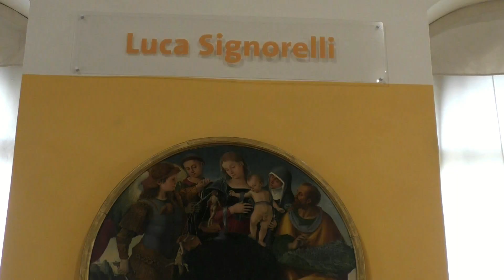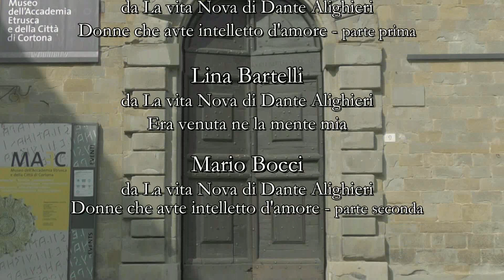🏛 "Con Dante al Museo" ottava puntata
🎶 Musica, Arte E Commedia
🎭 Quadri animati a cura del Piccolo Teatro della Città di Cortona
🎬 Regia: Lina Bartelli
conDantealMuseo In questa puntata
Dott.ssa Eleonora Sandrelli per la presentazione delle sale del MAEC
Attori:
Prof. Nicola Caldarone
Giuliana Bianchi
Ferdinando Fanfani
Lina Bartelli
Mario Bocci
Musicista:
Francesco Attesti - pianoforte